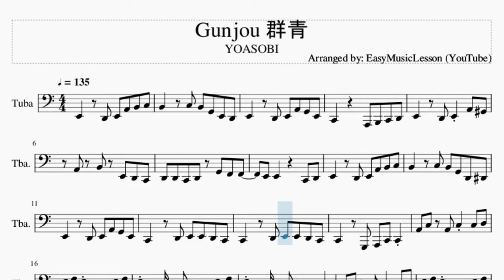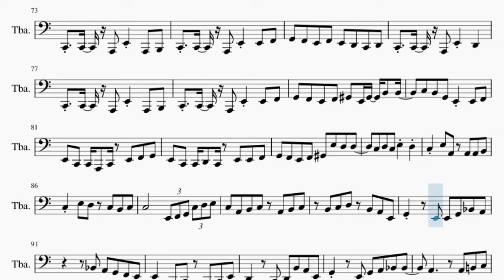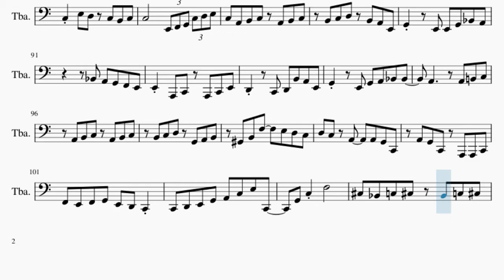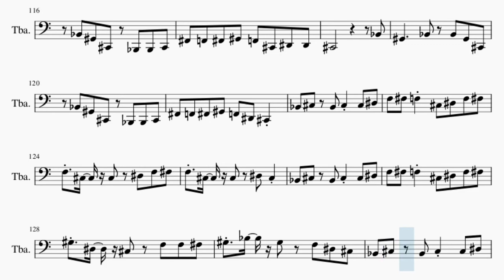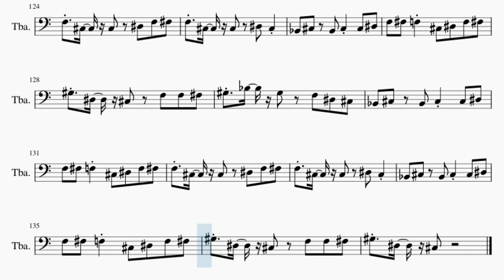Tuba Sheet Music: How to play Gunjou 群青 by YOASOBI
Here is a sheet music/tab video on the song Gunjou 群青 by YOASOBI on the tuba. A tuba sheet music arrangement which is transposed to notes that are easily played by tuba, for the song Gunjou 群青 by YOASOBI.

EasyMusicLesson2 teaches you to play the your favorite instrument, through well-arranged sheet music so that you too can learn how to play Gunjou 群青 by YOASOBI on the tuba as fast as you can. A tuba sheet music with backing tracks to help your play the song better.

Chords of Tuba arrangement:
F Maj   E Maj   A Min   F Maj   E Maj   A Min   C Dom 7   F Maj
G Maj   E Maj   E Maj   A Min   C Maj   F Maj   G Sus 4   G Maj
F Maj   C Maj   F Maj   G Maj   C Maj   E Maj   F Maj   G Maj
E Min   A Min   F Maj   E Maj   A Min   G Min 7   C Maj   F Maj
G Maj   E Min   A Min   F Maj   G Maj   F Maj   C Maj   F Maj
E Maj   F Maj   E Maj   A Min   F Maj   E Maj   A Min   C Dom 7
F Maj   G Maj   E Maj   E Maj   A Min   C Maj   F Maj   G Maj
C Maj   A Maj   F Maj   G Maj   E Min   A Min   F Maj   E Maj
A Min   G Min 7   C Maj   F Maj   G Maj   E Min   A Min   F Maj
G Maj   F Maj   G Maj   E Min   A Min   F Maj   G Maj   E Min
E Maj   A Min   F Maj   G Maj   E Min   E Maj   A Min   C Maj
F Maj   G Maj   C Maj   F Maj   G Maj   E Min   A Min   F Maj
E Maj   A Min   G Min 7   C Maj   F Maj   G Maj   E Min   A Min
F Maj   G Maj   C Maj   F# Maj   G# Maj   F Min   A# Min   F# Maj
F Maj   A# Min   G# Min 7   C# Maj   F# Maj   G# Maj   F Min
A# Min   F# Maj   G# Maj   C# Maj   G# Min   C# Maj   F# Maj
G# Maj   F# Maj   C# Maj   F# Maj   C# Maj   G# Min   C# Maj
F# Maj   G# Maj   D# Min   F Maj   F Maj   A# Min

Melody notes of Tuba:
E2   D2 E2 A2 B2 C3
B2   C3 B2 G2 E2 D2
E2   D2 E2 A2 G2 E2
C2     A1 B1 C2 D2
E2   D2 E2 A2 G#2
A2 B2 E2 D2 C2
D2 D2 C2 D2 G2 F2 F2
E2 E2     C2 D2
B2   C3 B2 G2 D2 D#2
C2   D2 E2 E2 D2 C2
C2   G1 A1 C2 C2
A2 C3 A2 C3 C3 D3
E3 F3 E3 C3 D3 E3 F3
E3 C3 C3 D3 E3 F3
E3 C3 C3 D3 C3
G3 D3 C3 D3 C3
E3
C3 A2 B2 C3 A2 B2 C3
B2 C3 D3 G2 A2 B2
G2 A2 B2 G2 D2 D2
G2 D2 E2 A2 G2 C2
A2 G2 C2 C2 A2 G#2
G#2 D3 B2 B2 F3 E3
D3   C3 D3   G3 F3 F3
E3 E3   A2 B2 C3
A2 B2 C3 A2 B2 C3
G#2 B2 F3   E3 D3 C3
B2 C3 A2   A2 G2 C2
A2 G2 C2 A1 A1 C2
F2 E2 F2 G2 E2 D2 C2
A2 G2 E2 F2 G2 E2
C2 C2 E2 F2 G2 E2
C2 C2 E2 F2 G2 C3
D3 E3 F3 E3 G2 C3
D2 E2 A2 G#2 B2 E3
G2 E2     C2 D2
C2   A2 G2 E2 D2 E2
C2
E3
D3 C3 A2   A2 G2 C2
F2 E2 F2 G2 E2 D2
C2 C2 A1 E2 A1 B1
C2 C2 A1 E2 E2 F2
G2 F2 E2 F2 E2 D2 C2 D2
C2 C2 A1 E2 D2
G2 F2 E2 F2 G#2 E2 G#2 B2 B2
C3 B2 G2 E2 E2 F2
E2 C2 C2 A1 C2 E2 F2 G2
E2 C2 C2 D2 C2 E2 E2 F2
G2 F2 E2 F2 G#2 E3 D3 D3
C3 D3 C3 E3 D3
C3 E3 A2 A2 A2 B2
C3 E3 D3 C3 B2 C3
C3     E2 F2 G2 C3 D3 E3
B2 C3 D3 B2 A2 E2
G2   E2 E2 G2 A#2 A